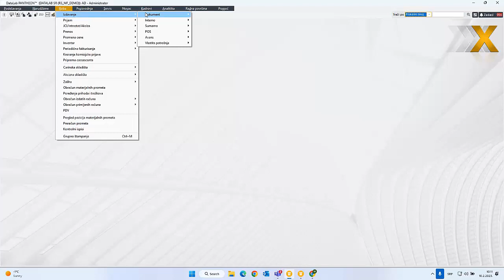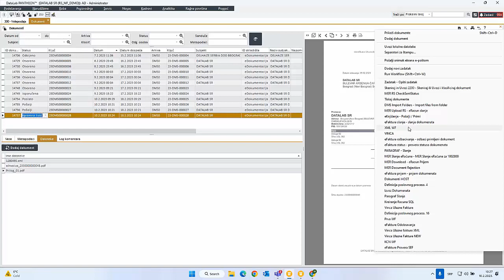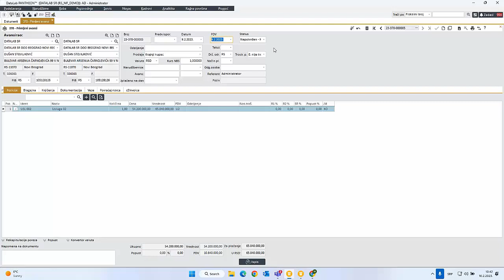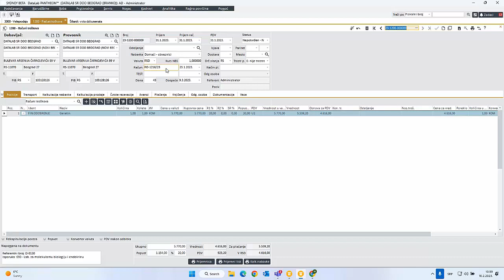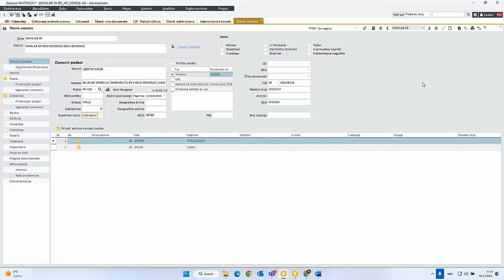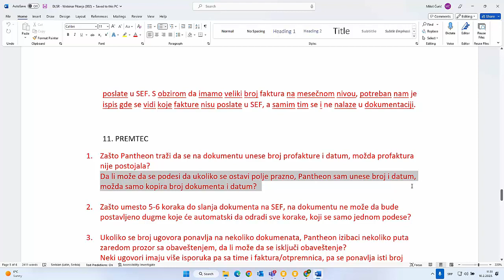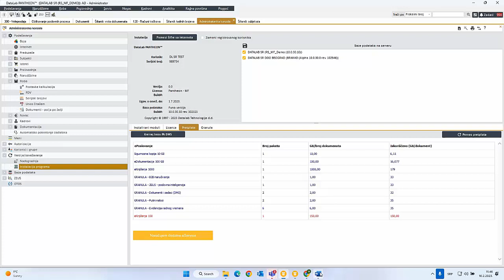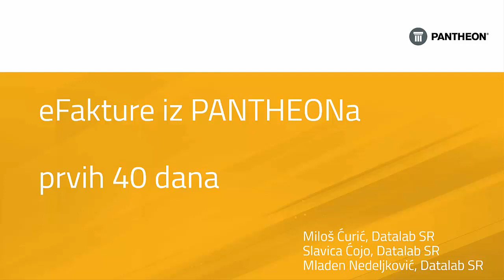eFakture iz PANTHEONa – prvih 40 dana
Počela je obavezna primena Zakona o eFakturama. Svedoci smo različitih problema sa kojima se korisnici svakodnevno suočavaju i rešavaju ih na dnevnom nivou.

U želji da pomognemo korisnicima PANTHEONA, na webinaru smo obradili sledeće teme:

- Slanje i prijem eFaktura
- Pojedinačna poreska evidencija
- Knjižna odobrenja i zaduženja
- Izvoz i uvoz
- Storniranje eFaktura

Pored ovih tema odgovarali smo i na konkretna pitanja korisnika u vezi eFaktura.